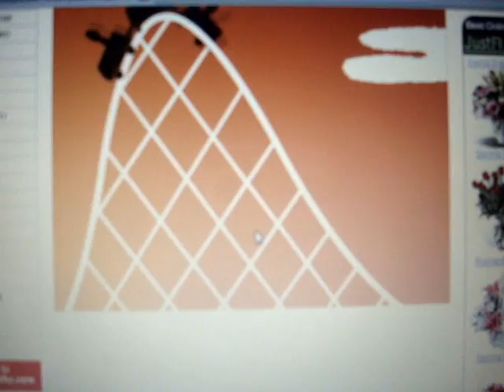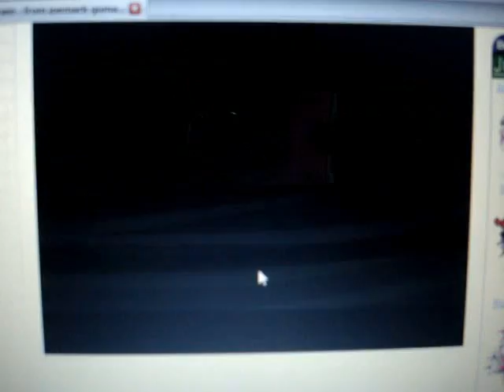LAST CHRISTMAS BY SIR JOEMSZ AND MS SHENG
AMUSEMENT PARK CHRISTMAS SONG